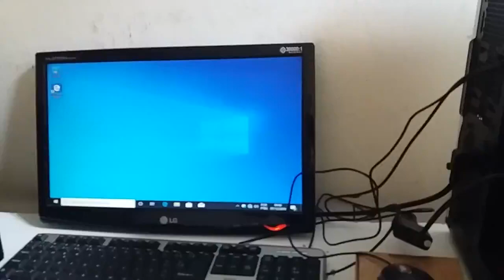Instalei Dissipador de Calor para SSD M.2 NVMe